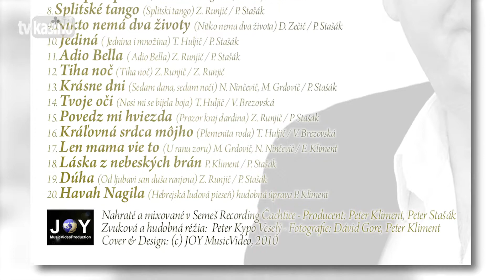Peter Stašák: Láska z nebeských brán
Pieseň z albumu "Zlatý výber 1", hudba: Peter Kliment, text: Peter Stašák (P) & (C) 2011 Semeš Recording / Masta

Láska z nebeských brán
Peter Stašák

1.
Tam kde láska nádej má
Túžim byť častokrát
Je to chvíľa nádherná
Mám ju vždy veľmi rád

V tejto chvíli náruč mám
Stále iba dokorán
Viem že tíško vchádza k nám

Refr:
Cítim práve súmrak sadá
Amor je múdry túžbu v nás hneď zbadá
Už cítim jeho šíp je hladký
Amor je múdry dáva nápoj sladký

2.
Ak sa núka príbeh sám
Mávni mu a buď rád
Pieseň vdýchni klávesám
Spievaj ju častokrát

V tejto chvíli náruč maj
Stále iba dokorán